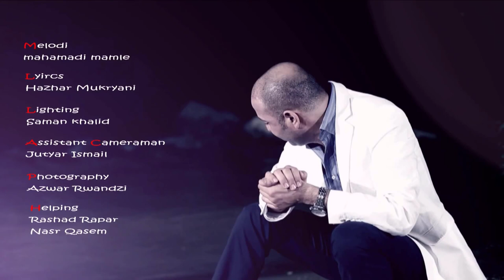Abas Ashq - Shaw 2013_Clip | عەباس عاشق - شەو